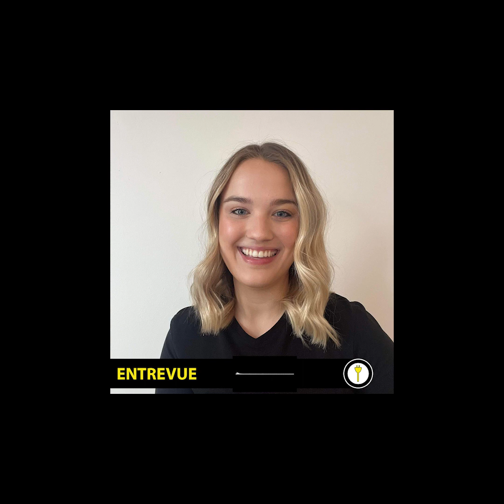Entrevue avec l'animatrice Marilou Le Reste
Marilou Le Reste travaille depuis plusieurs années dans le domaine de la communication. Elle a participé à la réalisation de nombreuses émissions populaires, telles que Belle et Bum, Ricardo, District 31 ainsi que pour certaines émissions sur la chaîne de télévision sportive québécoise RDS. Elle est aujourd’hui animatrice à la station de radio CFNJ de Joliette.
Par Mahée Turcotte.